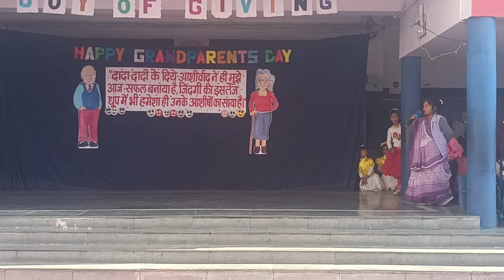class 1 St. Gabriel School grandparents day dance choreograpy by Suraj Sharma